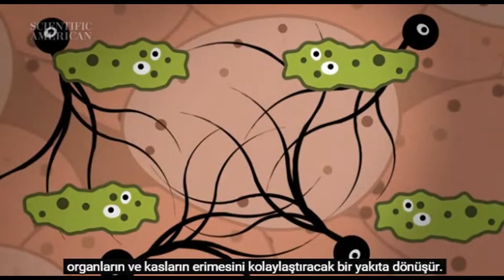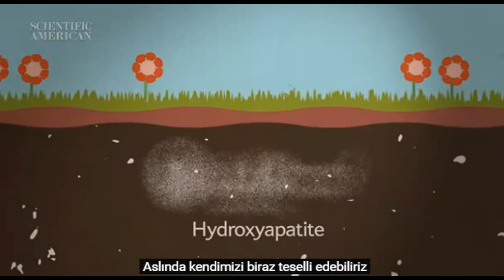Öldükten Sonra Toprağın Altında Bedeninize Ne Oluyor ?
Ölürüz, toprağa gömülürüz ve doğal çevrimde yeni bir süreci başlatmış oluruz. Öldükten sonra vücudunuzda olanlar büyüleyicidir.
Paylaşım ve yükleme yaparak bu kanala destek olun.

Facebook.com/akselnuredin
İnstagram.com/akselnuredin
Twitter.com/akselnuredin
Youtube.com/akselnuredin